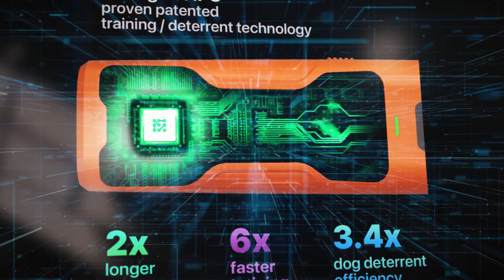The Ultimate Pet Corrector: Our Dog Bark Deterrent Device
Thank you for your support! We look forward to bringing you more amazing videos. 🎉